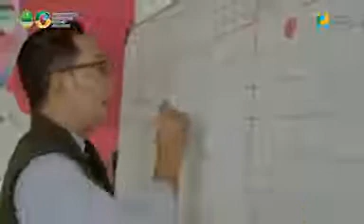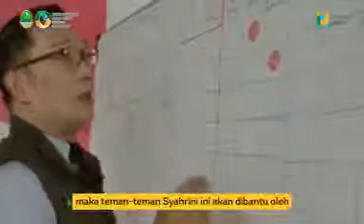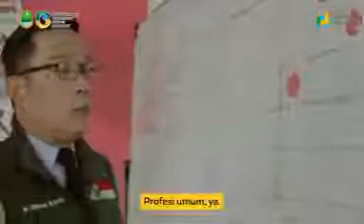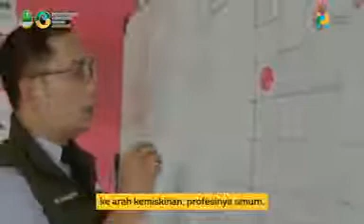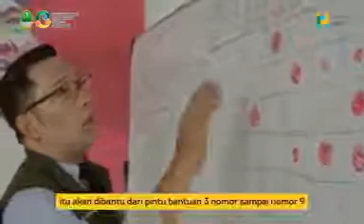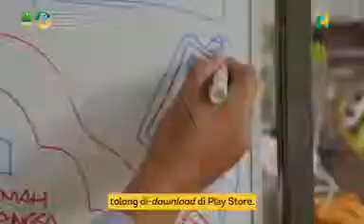Penjelasan *Gubernur Jabar* terhadap *mekanisme pemberian bantuan*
Penjelasan *Gubernur Jabar* terhadap *mekanisme pemberian bantuan* mulai dari *Dana Desa sampai dengan Bansos Presiden* (pintu 1 sd pintu 9) jadi *setiap warga hanya boleh dapat 1 bansos saja tidak boleh double.*